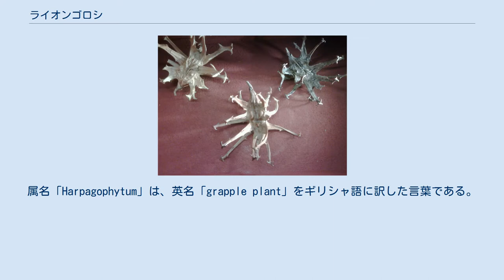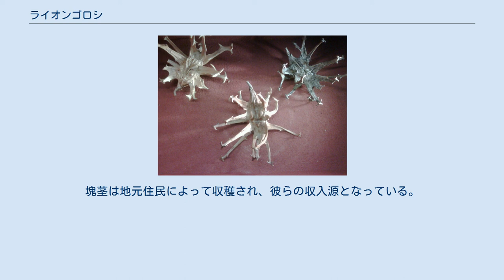ライオンゴロシ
ライオンゴロシ（学名：Harpagophytum procumbens）は、ゴマ科の植物の一種。
 木質で鉤爪のある果実が特徴とされ、英名の「devil's claw」（悪魔の鉤爪）、「grapple plant」（絡み合う植物）の由来となった。
属名「Harpagophytum」は、英名「grapple plant」をギリシャ語に訳した言葉である。
種小名「procumbens」は前立腺を意味し、茎が地面を這っている状態から名付けられた。
 果実の鉤爪によって動物の毛や蹄に絡み付き、それによって広く散布され、自生範囲を広げている。
ライオンの口にこの果実が絡み付くと、その痛さのあまり餌をとれず餓死したことから、「ライオンゴロシ」という名がつけられたと言われる。
 水分の多い塊茎を持つ多年草である。
 地上茎は地面を這いながら年間2m成長し、一次塊茎から成長する。
塊茎から成長した主根は、地下2m近くまで成長する。
二次塊茎は一次塊茎から長さ25cm、厚さ6cmまで成長し、デンプンなどの光合成の生成物が含まれる。
 葉は単生で対生であり、長さ6.5cm、幅4cmになり、切れ込みがある。
花は、5 - 6cmの長さで、筒状の花をつける。
花の色は明るい紫色、桃色、白色のいずれかであるが、筒の内部は黄色である。
夏期（現地では11 - 4月ごろ）に咲く。
 果実は1月に成熟して直径12cmに達し、4つの鉤爪が生じる。
種子は、暗茶色あるいは黒色である。
 主に南アフリカのカラハリ砂漠のほか、アンゴラ、ボツワナ、ザンビア、ジンバブエ、ナミビア、モザンビークでも自生している。
草本や低木が生えた放牧地、砂地や粘土質の土壌にて生育している。
 2つの亜種がある。
 カラハリ砂漠に住む住民によって数世紀に渡り、医薬草として消化器系の病気から伝染病の幅広い病気や傷の治療に利用されてきた。
塊茎の抽出物は、インドリド配糖体（ハルパゴシド）、フィトステロイド、フラボノイドなどが含まれており、それらは変性の慢性関節リウマチ、骨関節症、腱炎、心臓病の治療に効用があるとされる。
塊茎は地元住民によって収穫され、彼らの収入源となっている。
現在、その効能は西洋医学でも利用され、錠剤として処方されている。